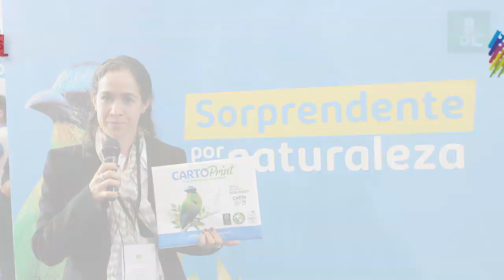Smurfit Kappa en Andigráfica 2019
La compañía, especialista en brindar soluciones de empaques en cartón, estuvo en el evento, que se celebró del 11 al 14 de junio, presentando su novedosa línea de papeles blancos elaborados a partir de pulpa de eucalipto: CartoPrint.